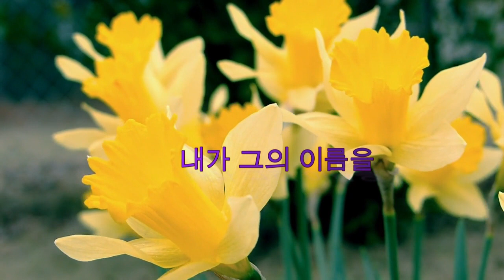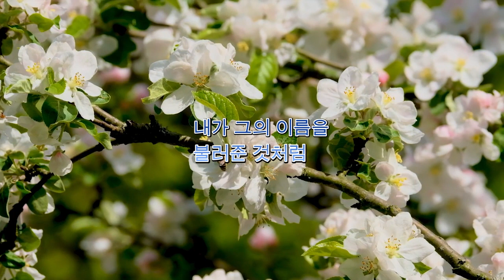Flower & Magic 기분좋아지는 힐링영상🤗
오랫동안 모아놓은 꽃으로 영상을 만들었습니다^^  다양하게 피어나는 꽃들의 매직으로 힐링하세요~^^